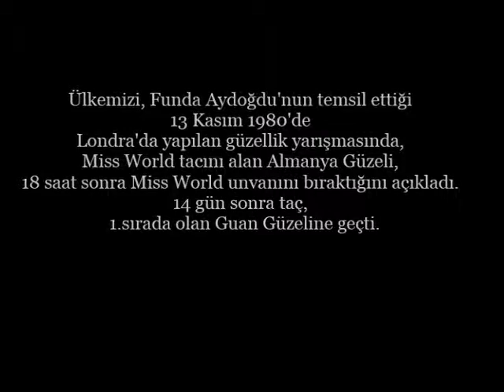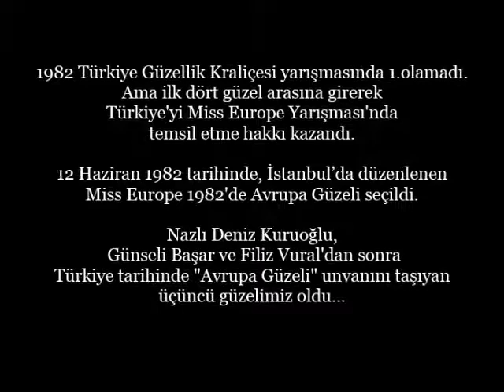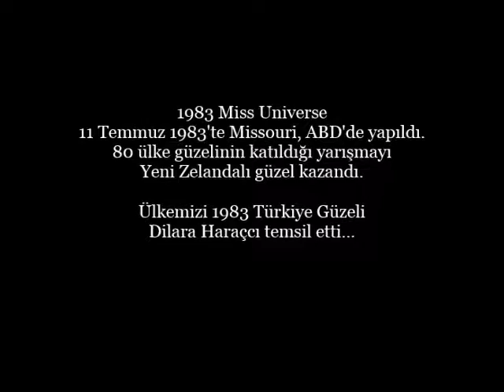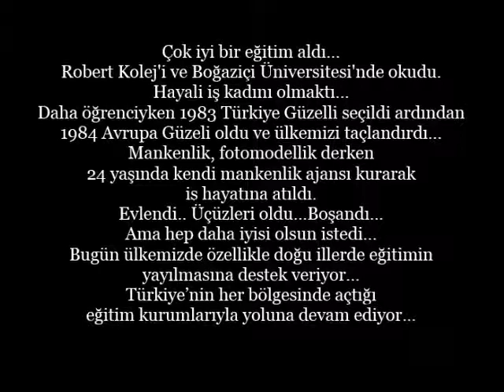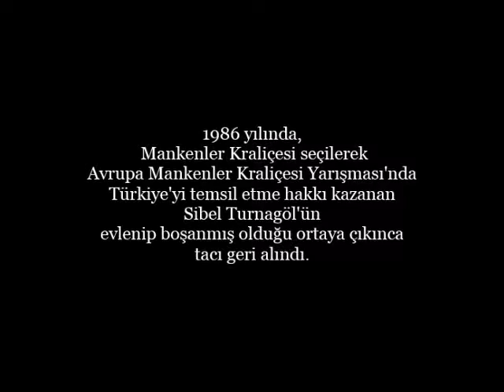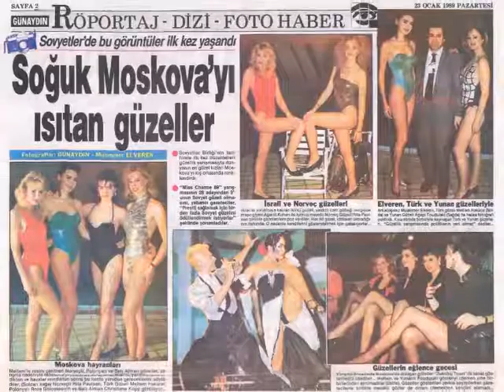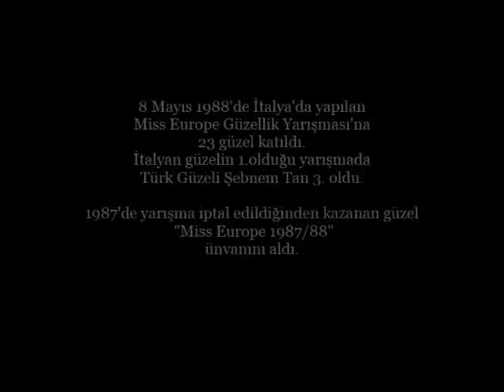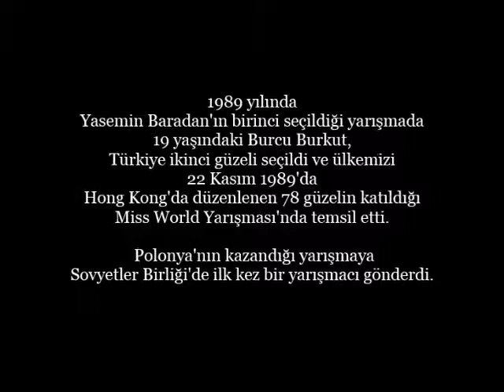1970-1979 Yılları Arası Türkiye'de Yapılan Güzellik Yarışmaları Ve Güzellik Kraliçelerimiz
Tarihimizdeki Öncü Kadınlar

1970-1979 Yılları Arası Seçilen Güzellik Kraliçelerimiz
Afet Tuğbay, Melike Demirağ, Fatma Belgen, Meral Zeren, Ebru Cündübeyoğlu
Asuman Tuğberk, hülya cündübeyoülu, Arzu Okay, Filiz Vural, Nil Menemencioğlu
Feyzal Kibarer, Hale Soygazi, Necla Nazır, Beyhan Kıral, Gülşen Bubikoğlu, Melek Ayberk
Harika Değirmenci, Oya Aydoğan, Jale Bayhan, Kamer Bulutöte, Sevil Özgültekin, Şebnem Ünal
ali koç, nevbahar koç,